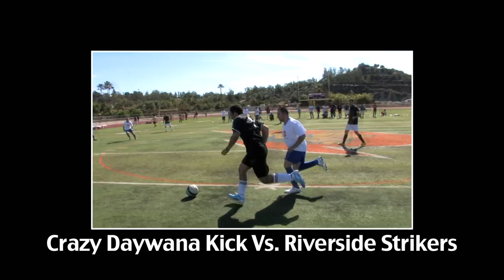Chaldean Soccer Tournament